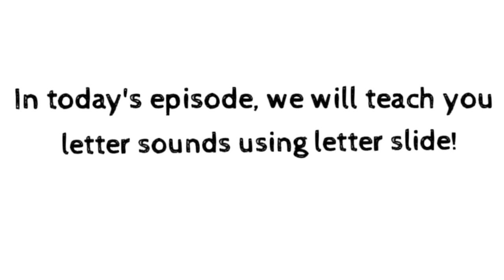Episode 1: Learn letter sounds using letter slide!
Hey brighters! In today's episode, we will teach you letter sounds using letter slide! Let's slide away!